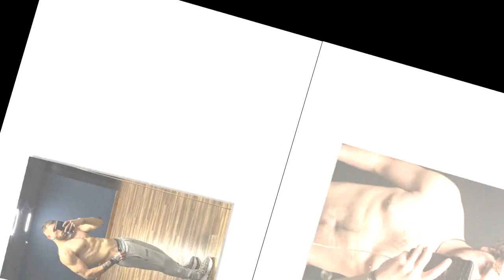Love Island’s Zachariah Noble looks unrecognisable before huge weight loss